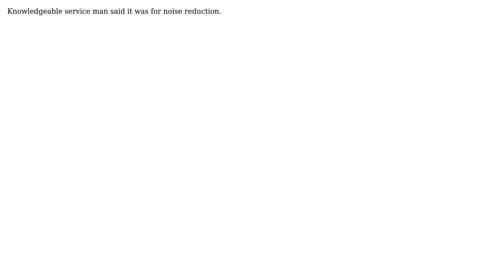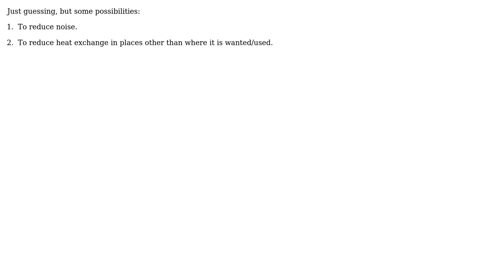Engineering: Why home Air Conditioning AC compressor insulated? (2 Solutions!!)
Engineering: Why home Air Conditioning AC compressor insulated?

With thanks & praise to God, and with thanks to the many people who have made this project possible! | Content (except music & images) licensed under CC BY-SA | Music | Images & others | With thanks to user RainerJ user Olin Lathrop user blacksmith37 and the Stack Exchange Network Trademarks are property of their respective owners. You are responsible for your own actions.